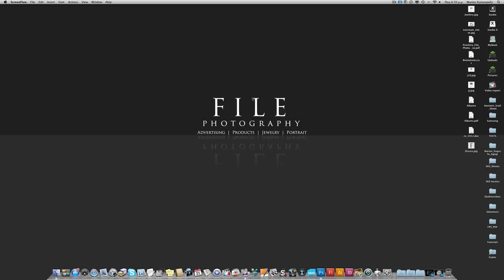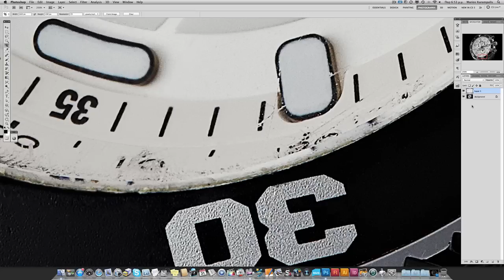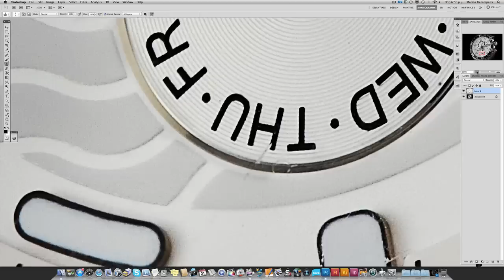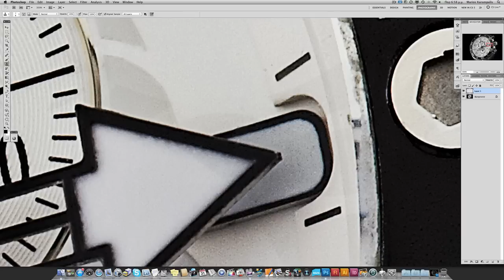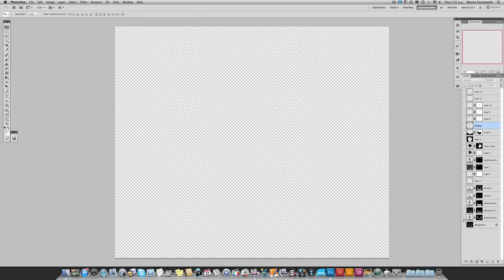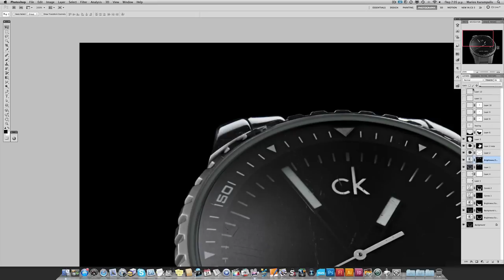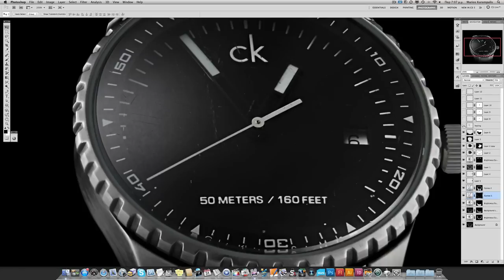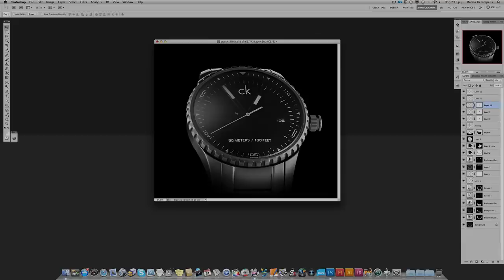Watches Post Production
This time we will deal with one of the most interesting products in the field of photography jewelery . The watches are difficult issues but give you great inspiration and creation by photographing them .
In this tutorial we will photograph a similar technique two clocks , one with a black face and a curved crystal and embossed with white dial and crystal plane . These watches are quite used and not an ideal sample but suppose that is brand new. The only difference is in the subsequent processing in this case is quite time consuming.

Αυτήν την φορά θα ασχοληθούμε με ένα από τα πιο ενδιαφέροντα προϊόντα στον τομές της φωτογράφησης κοσμημάτων. Τα ρολόγια είναι δύσκολα θέματα που όμως σου δίνουν μεγάλη έμπνευση και δημιουργία κατά την φωτογράφηση τους.
Σε αυτό το tutorial θα φωτογραφίσω με παρόμοια τεχνική δύο ρολόγια, ένα με μαύρο καντράν και καμπυλωτό κρύσταλλο και ένα με άσπρο ανάγλυφο καντράν και επίπεδο κρύσταλλο . Τα συγκεκριμένα ρολόγια είναι αρκετά χρησιμοποιημένα και δεν αποτελούν ιδανικό δείγμα αλλά ας υποθέσουμε ότι είναι ολοκαίνουργια. Η μόνη διαφορά είναι στην μετέπειτα επεξεργασία που στην περίπτωση αυτή είναι αρκετά χρονοβόρα.